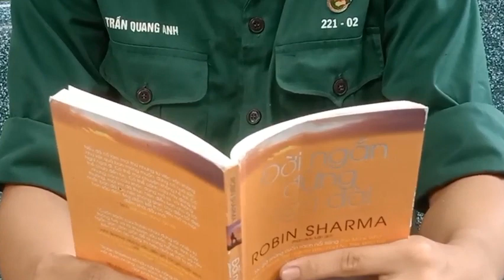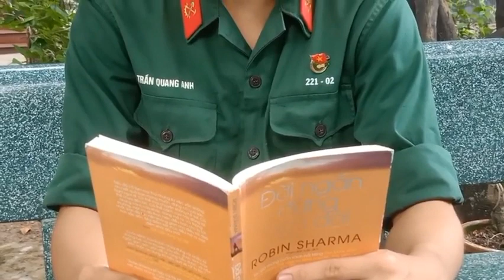C03447 - Trần Quang Anh, Nguyễn Quốc Hùng, Ngô Quốc Công - Đời ngắn đừng ngủ dài